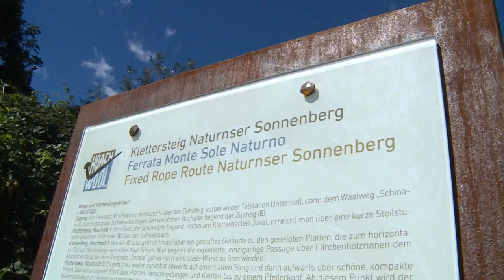Klettersteig Hoachwool bei Naturns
2014 wurde der Hoachwool Klettersteig bei Naturns eröffnet. Ein sehr anspruchsvoller Klettersteig, Kondition und Klettertechnik sind erforderlich.